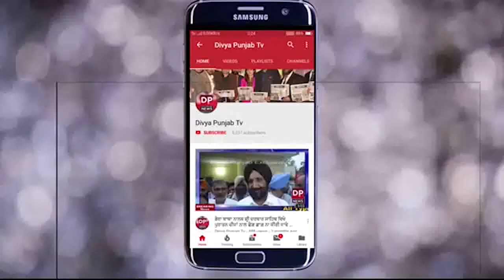ਤ੍ਰਿਪਤ ਰਾਜਿੰਦਰ ਸਿੰਘ ਬਾਜਵਾ ਨੇ ਦਿਤੀ ਸਲਾਹ ਜਰਾ ਹੌਲੀ ਚੱਲੇ ਨਵਜੋਤ ਸਿੱਧੂ